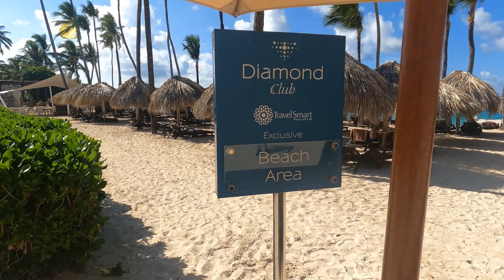Royalton Splash Punta Cana Part 2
Private Beach Area Diamond Club
Splash Water Park